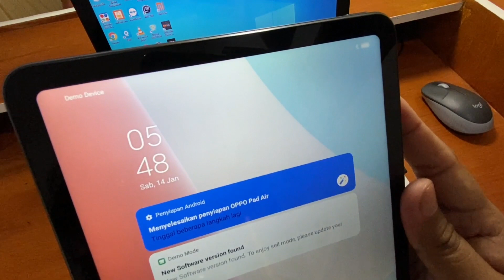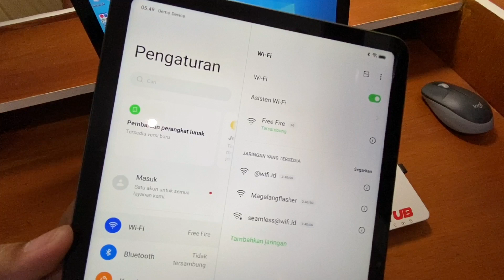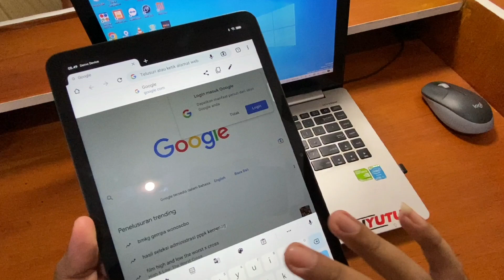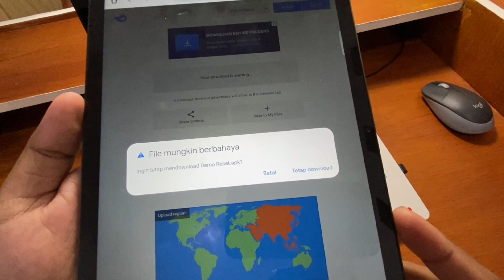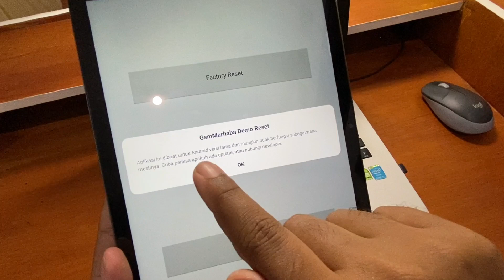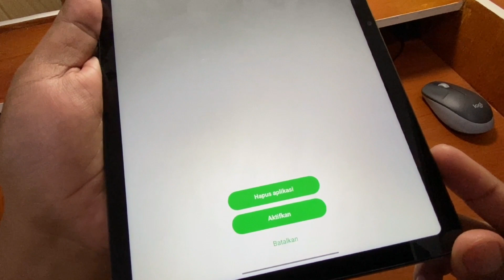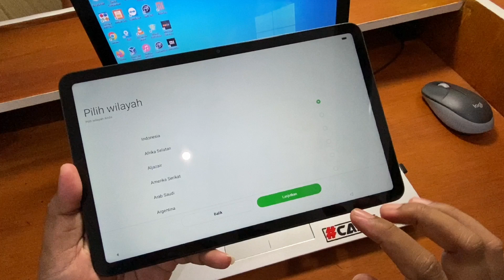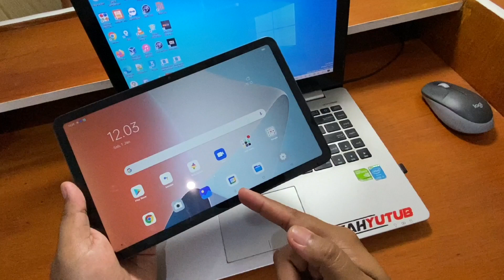Cara Hapus Demo Mode Oppo Pad Air Dengan apk saja Gratis Tanpa PC‼️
Hapus Demo Mode Oppo Pad Air Gratis Tanpa Komputer. Selengkapnya silahkan simak video diatas.